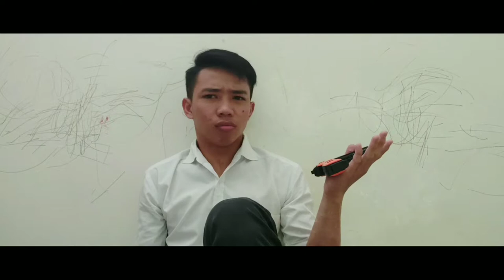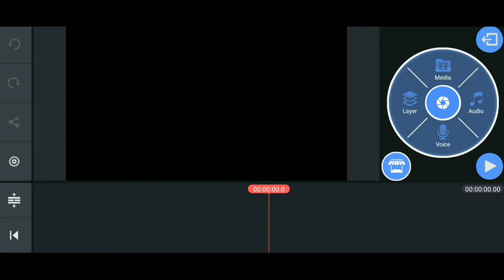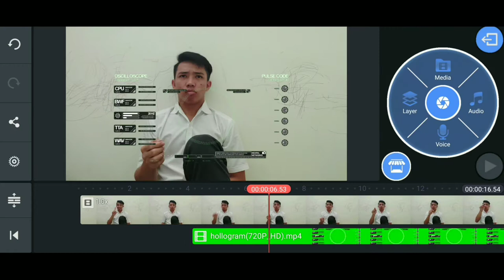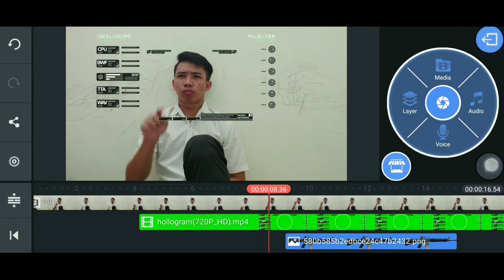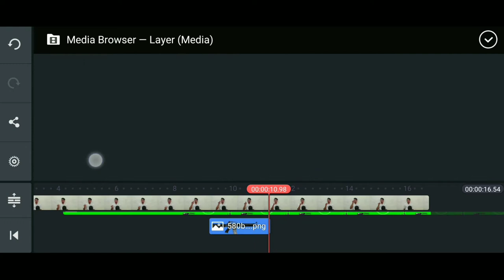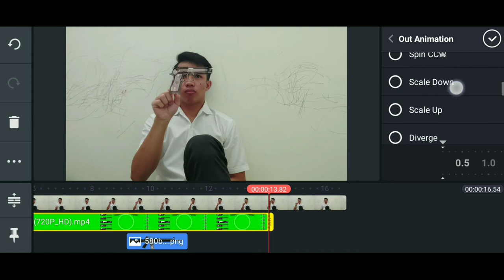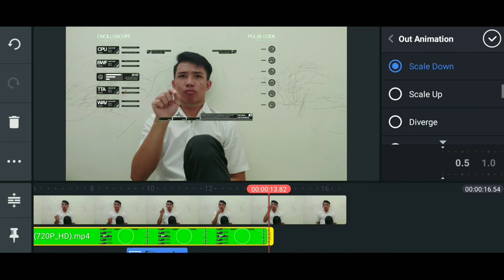How To Make Realistic Hologram Touch (Kinemaster Tutorial)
Hello Guys, happy Kinemaster everyone. This is my third Kinemaster tutorial and I hope you guys already watch me previous video. Thank You for supporting me always.